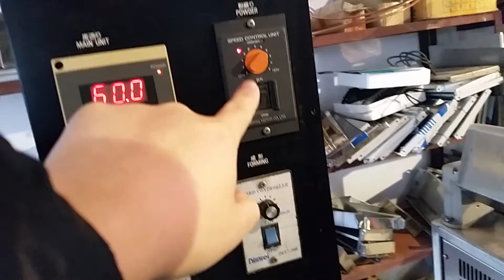JG30 gyoza machine test 2016 1 13